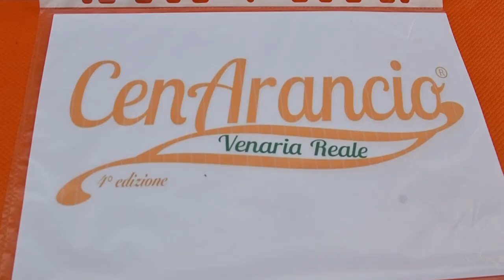Savonera - 4° Edizione della CenArancio